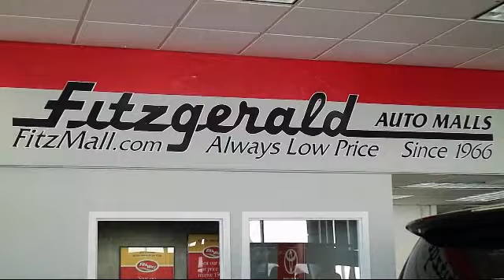2019 Hyundai Elantra SEL Gaithersburg Germantown Clarksburg Rockville Urbana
2019 Hyundai Elantra SEL Stock Number: DN80069 Vin:KMHD84LF9KU780069.